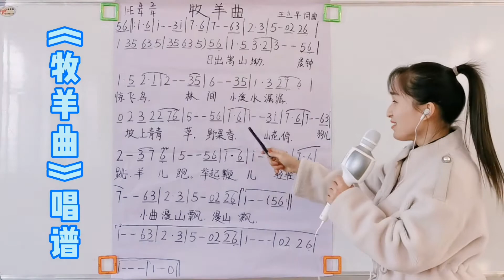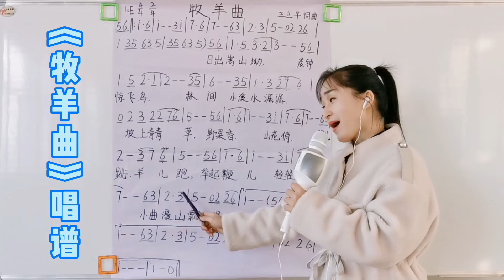少林寺主题曲《牧羊曲》唱词，轻松掌握简谱歌词音准节奏，一起学